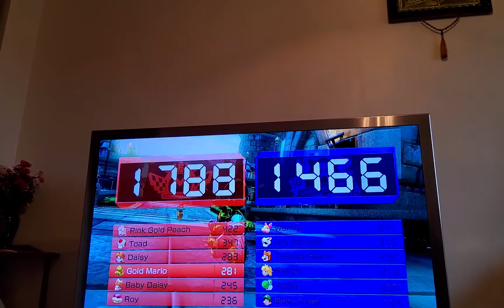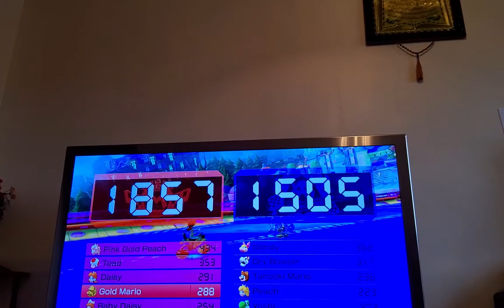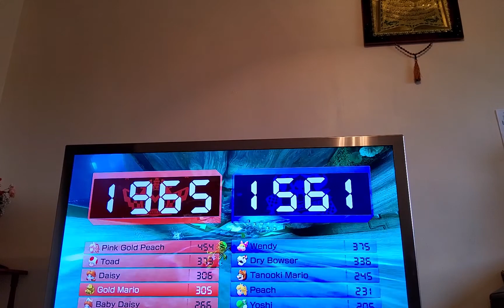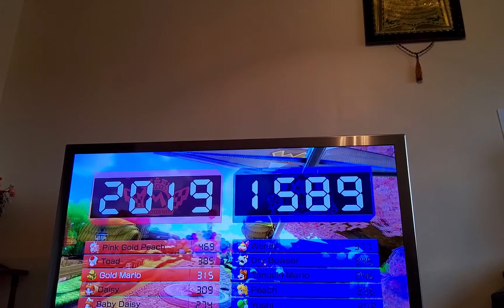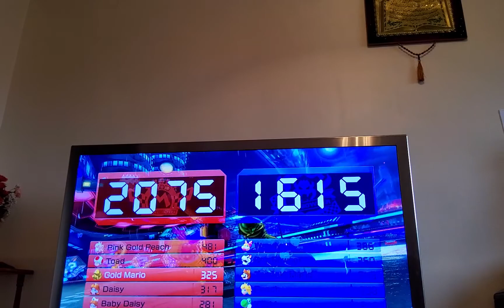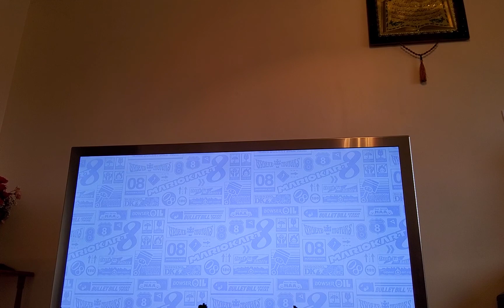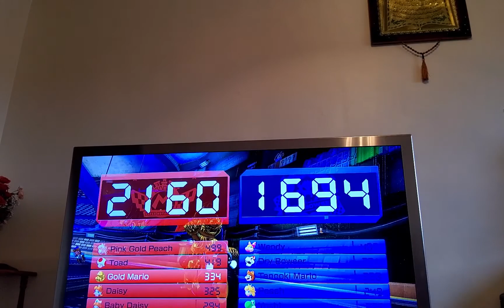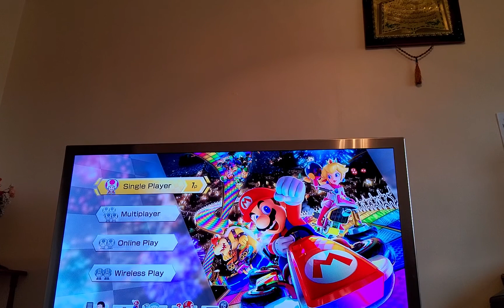🔥 THEY ARE ON VACATION🔥4